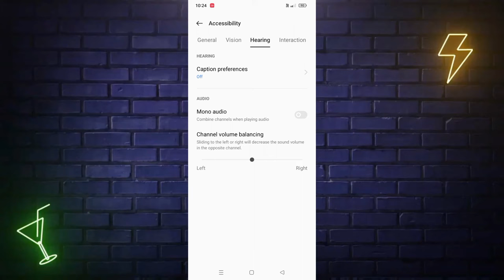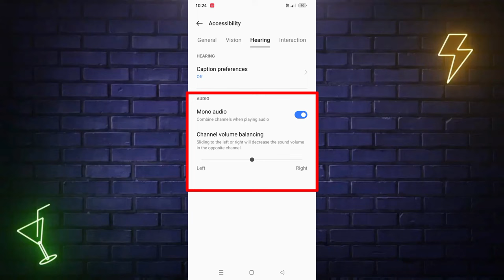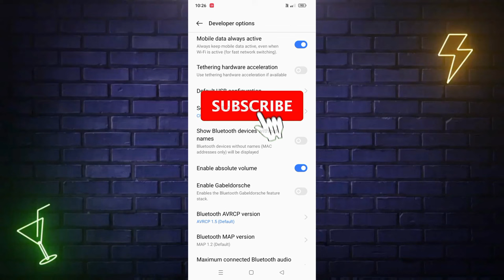Realme Phone Ki Awaaz Kaise Badhaen | Realme Mobile Ka Awaz Kaise Badhaye | Realme Sound Problem